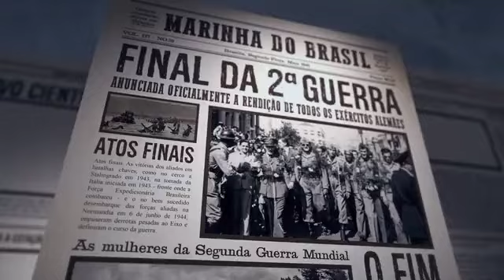A importância do mar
A Comissão Interministerial para os Recursos do Mar (CIRM) promove ações e parcerias com a sociedade no sentido de ampliar a mentalidade marítima na população, nos níveis compatíveis com a dimensão da nação oceânica que é o Brasil. Entenda, nesse vídeo, a importância do mar para o Brasil e como a CIRM e a Marinha do Brasil estão dedicadas para que esse conhecimento seja amplamente divulgado.